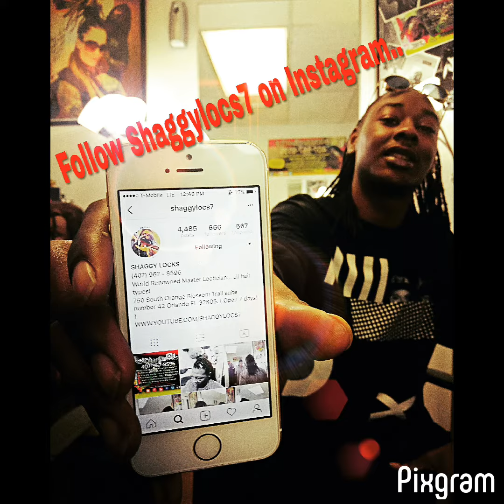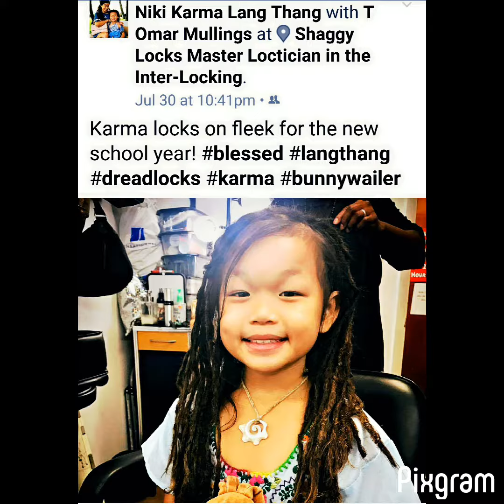Shaggy Locks (407) 967 - 8596 Master Loctician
As CEO of Shaggy Locks, I would like to start off by saying thank you! I appreciate the opportunity to work on your vision, and make your LOC endeavor come true. We look forward on seeing you soon in the near future. Thank you again!
MASTER LOCKTICIAN IN THE ART OF DREADLOCS/ LOCS  INTERLOCKING. *THE ART OF LOCS*